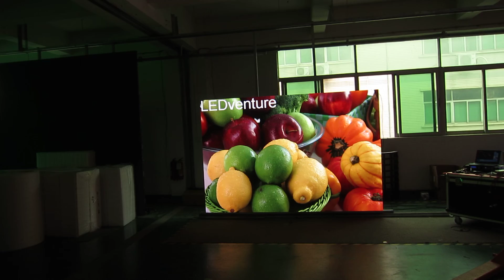P3.91 indoor led display screen wall mounted solution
P3.91 indoor led display screen wall mounted solution, front service , front installation